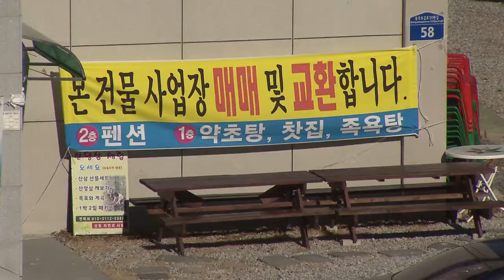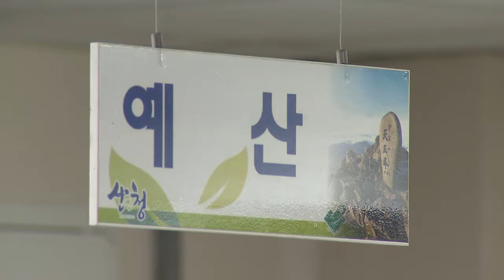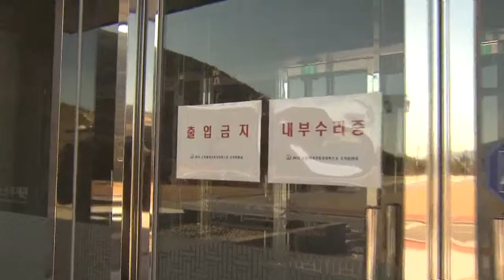[KNN 뉴스] 산청 엑스포 행사장 활용 갈림길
{앵커:
경남 산청엑스포 행사장의
활용 방안을 놓고 벌써부터 후유증이
심각합니다.

방안을 세우지 못하면
자칫 세금 먹는 하마로 전락할
우려마저 제기되고 있습니다.

최광수 기자입니다.}

{리포트}
{수퍼:2013세계전통의약엑스포/지난9월~10월,산청군 동의보감촌 일원}

지난 9월~10월 산청 동의보감촌에서 열린 2013 세계전통의약엑스포.

45일동안 목표했던 170만명을 넘어선
215만명이 관람했습니다.

관객동원 면에서는 성공한 셈입니다.

{StandUp}
{수퍼:최광수}
하지만 산청세계전통의약엑스포가
끝이난지 두달이 지났지만 아직까지
행사장 활용방안이 제시되지 못

엑스포 주제관은 리모델링을 이유로 문을 걸어 잠궜습니다.

{수퍼:엑스포 행사장 방치 지적 잇따라}
기대를 모았던 동의본가 힐링타운은
위탁운영자를 찾고 있습니다.

한방목욕탕은 내방객이 적어 매매나
임대 운영자를 구하고 있습니다.

팬션건물은 준공도 하지 않고 사용했다 군의회의 지적까지 받았습니다.

군은 재개장 시 입장료 징수 계획을
세웠다 현재는 한발 물러섰습니다.

{인터뷰}
{수퍼:김명석 산청군의원/(식당 등)민간에 분양한 시설이 있습니다 (식당 이용하는데) 입장료를 받는 것은 맞지 않기 때문에 박물관,주제관 등에만 (입장료를 받아야 합니다..)}

행사장 관리가 문화관광과 엑스포지원단 등으로 이원화됐다는 지적에 군은
시설관리사업소를 신설했습니다.

{인터뷰}
{수퍼:장근도 산청군 기획감사실장/내년 1월1일부터 동의보감촌 관리사업소가 운영됩니다 자료 여론 등을 수렴해서 운영할 계획입니다..}

전국적으로 엑스포 등 대규모 행사
이후 행사장이 세금 먹는 하마로
둔갑한 곳이 한 두 곳이 아닙니다.

{수퍼:영상취재 오원석}
산청 엑스포 행사장이
고스란히 산청군민의 부담으로 남을지
당초 의도대로 한방 힐링타운으로
거듭날지 기로에 서있습니다.

KNN 최광수입니다.